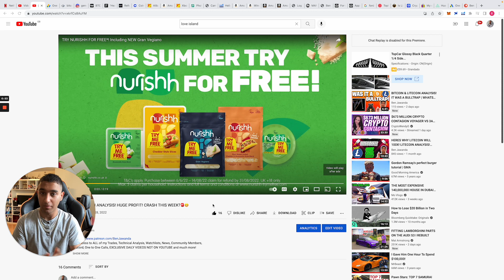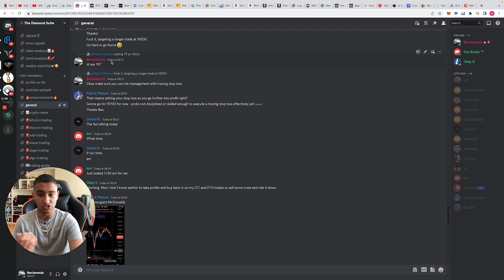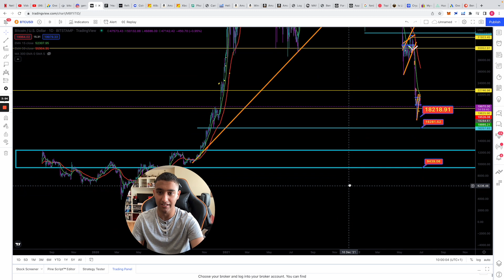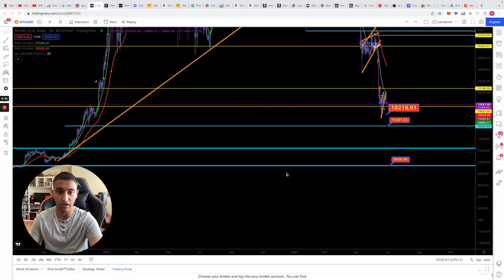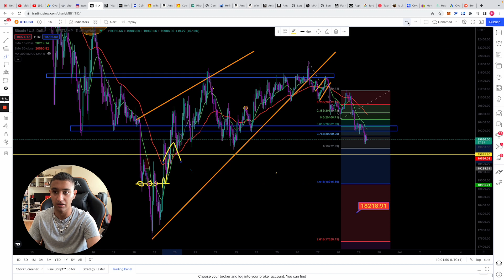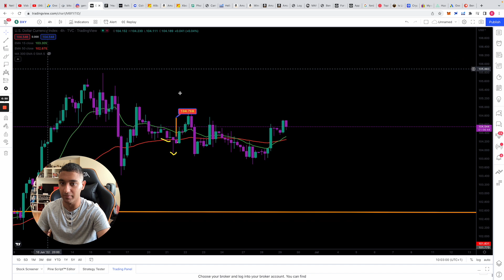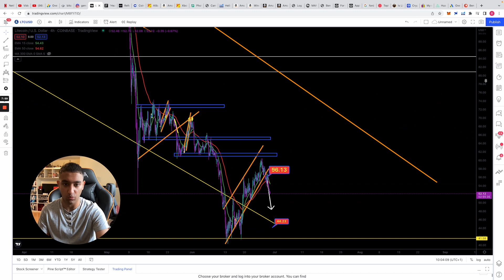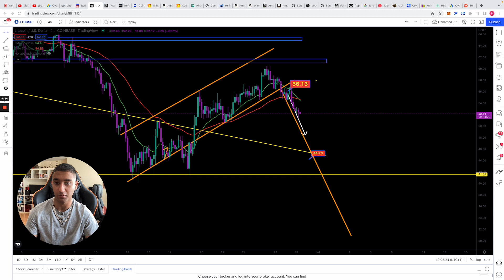BITCOIN & LITECOIN ANALYSIS! CRYPTO CRASH TO $18K TODAY!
Get access to ALL of my Trades, Technical Analysis, Watchlists, News, Community Members, Discord, One to One Calls, EXCLUSIVE DAILY VIDEOS NOT ON YOUTUBE and much more!